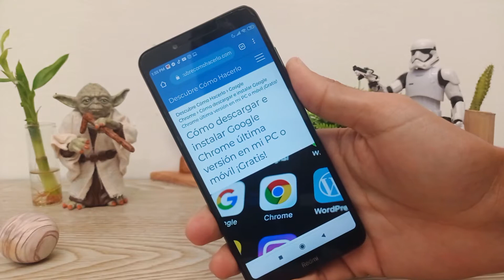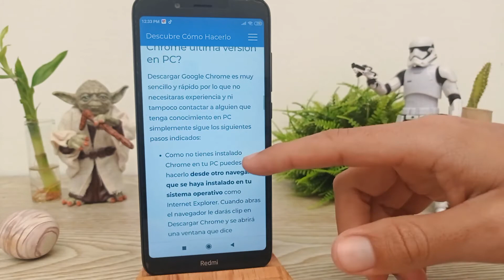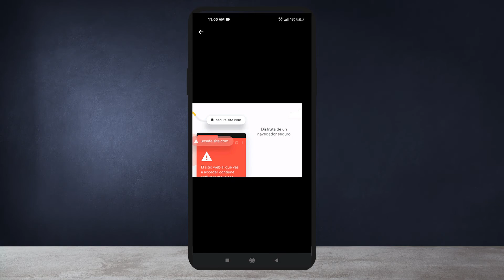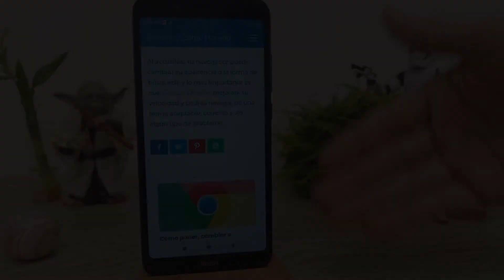Cómo Descargar e Instalar Google Chrome Última Versión en mi PC o Móvil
En este video descubre Cómo Descargar e Instalar Google Chrome Última Versión en tu PC o Móvil. En el Canal Descubre Cómo Hacerlo encontrarás el mejor contenido. ¡No te lo puedes perder!